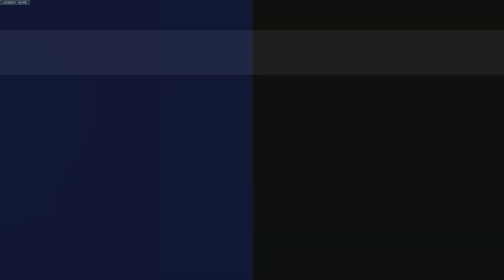Overwatch 2 highlights DPS - 2022_11_28